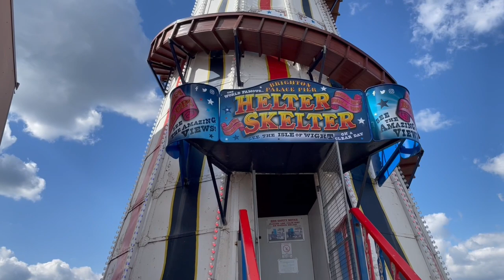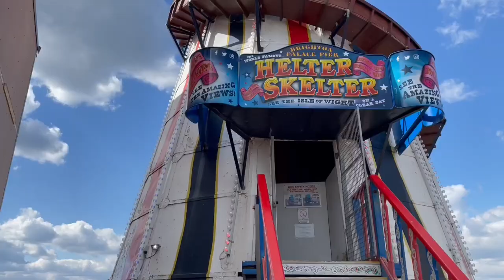Brighton place pier uk 🇬🇧 vlog ￼❤️✌️||Kalpuvlog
Brighton place pier vlog uk (part ✌️)
Late post 🤭